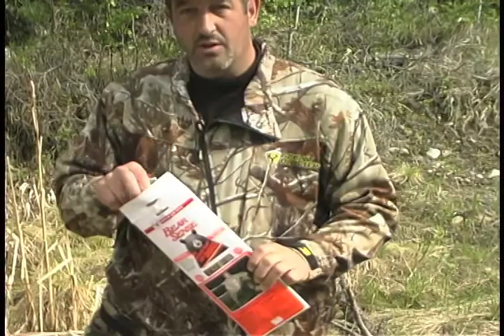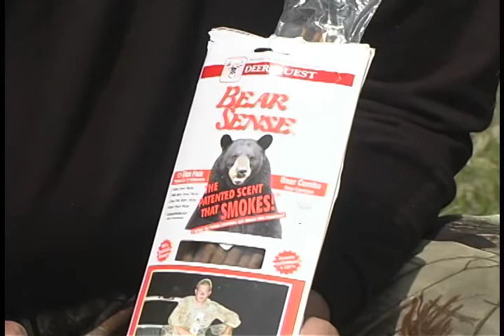All Bear TV - Deer Quest - Excalibur Crossbow - Tal's Red Willow Outfitters Spot-n-Stalk Bear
All Bear TV Pro Staffer Tal Gearhart's "in your face" spot-n-stalk bear hunt with Red Willow Outfitters in Alberta, Canada using Excalibur Crossbow.